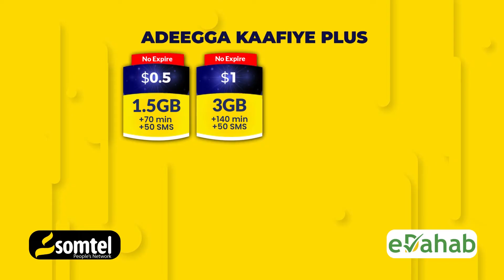Xoghayaasha labada Aqal ee Baarlamaanka Jamhuriyadda Federaalka Soomaaliya oo Hiishyo muhim ah galay